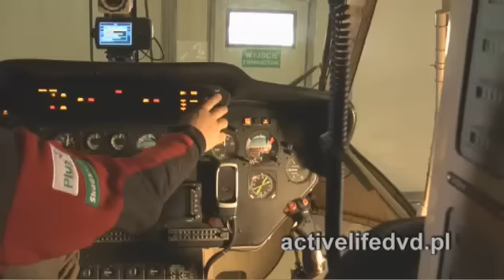Z Pokładu Śmigłowca TOPR - Część 2 (From The Board Of TOPR Helicopter - Part 2) - Trailer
Film w zwięzłej formie przedstawia problematykę treningów lekarzy oraz ratowników Zespołu Ratownictwa Śmigłowcowego TOPR. Ćwiczenia z ratownikami słowackimi, włoskimi i francuskimi. Opis śmigłowca Sokół przystosowanego do lotów ratowniczych w górach pod kątem technicznym oraz wyposażenia medycznego. Unikalne zdjęcia.

Premiera DVD - Kwiecień 2011

Jacek Broński
Robert Janik
Jakub Jasiński
Dariusz Kałuża
Sylweriusz Kosiński
Maciej Latasz
Andrzej Łuboczko
Wojciech Mateja
Stanisław Krzeptowski - Sabała
Jerzy Żebrowski

Produkcja - Artica Production
Reżyseria - Jerzy Porębski, Bartosz Iłowski
Scenariusz - Wojciech Mateja, Jerzy Porębski
Zdjęcia - Janusz Dworzaczek
Montaż - Paweł Suchta
Udźwiękowienie - Kamil Sajewicz, Jacek Szczepanek, Stereotyp Studio
Postprodukcja - KiwiFilm
Asystent redakcji - Łukasz Porębski
Tłumaczenie na język angielski - Andrzej Górka
Projekt graficzny DVD - Staszek Berbeka

Materiały archiwalne -
Stanisław Krzeptowski-Sabała
Maciej Latasz
Wojciech Mateja
Włodzimierz Ciszewski